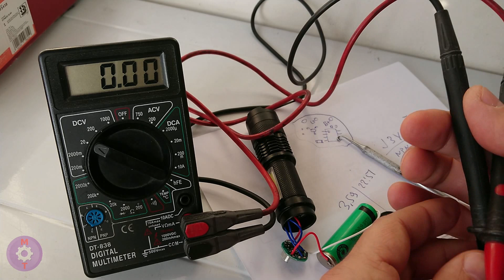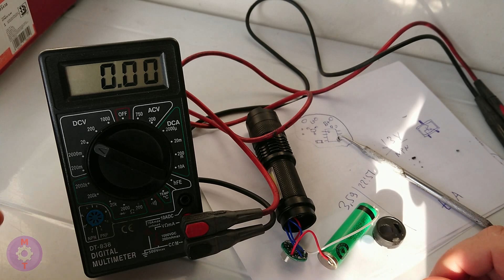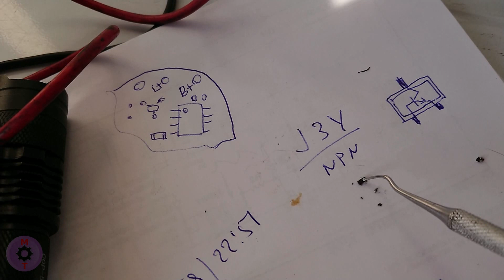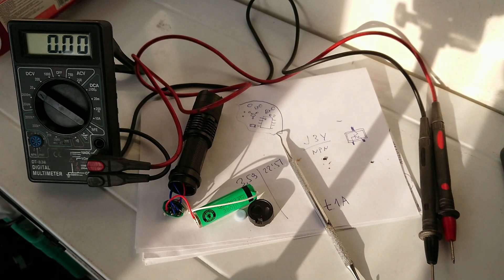#3 🔥 ВЭЩЬ 🔥 из китайского фонарика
Ремонт фонарика. Не заряжается.